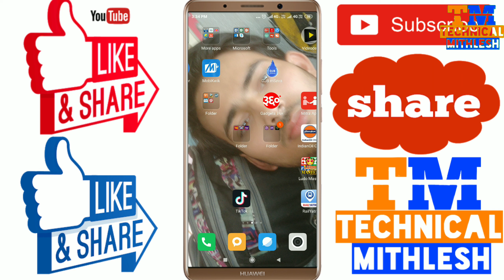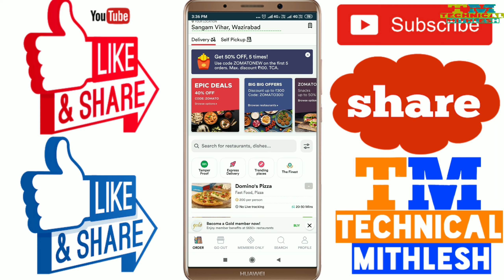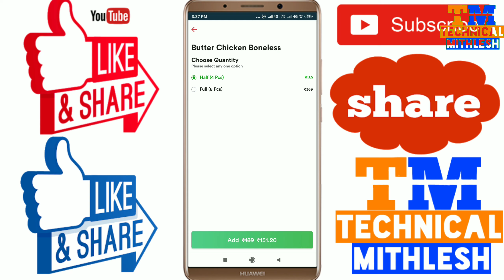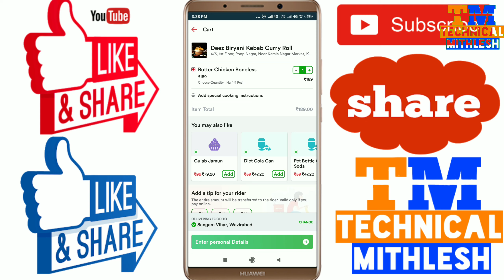How to use zemato app | zemato app ka estemal kese kare | technical mithlesh